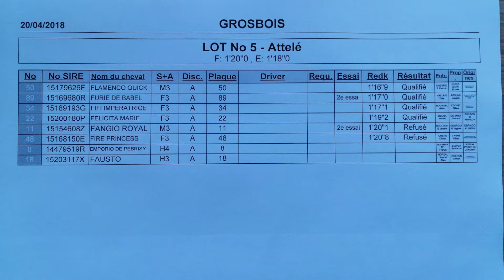Qualifications LOT 5 Grosbois 20 04 2018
Arrivée Lot 5 :
Flamenco Quick - par Tango Quick - ent : Patrick Chevrier - 1'16"9
Furie de Babel - par Un Mec d'Heripre - ent : Yves Hallais - 1'17"0
Fifi Imperatrice - par Severino - ent : Alain Roussel - 1'17"1
Felicita Marie - par Tucson - ent : Michel Bizoux - 1'19"2